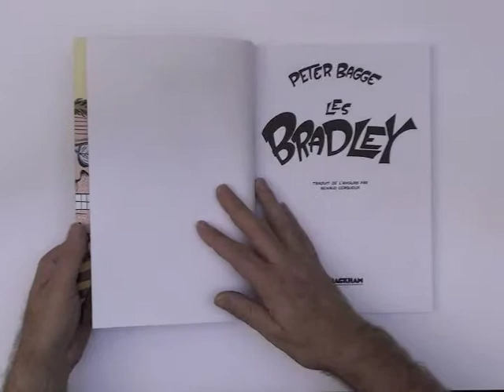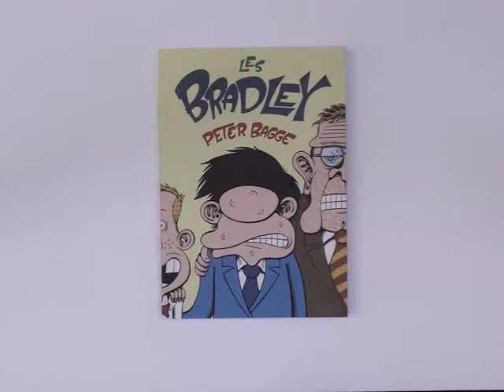Peter Bagge, Les Bradley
bradleys